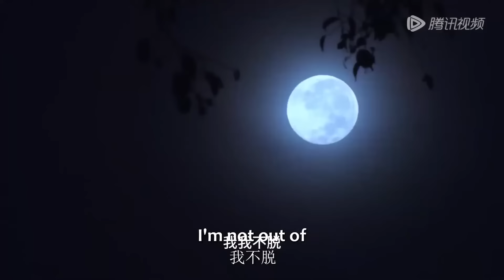【🔴MOVIE】“为什么如此燥热难耐”王妃身子愈发难忍，纯情皇子爬上了她的身体！短劇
【辰雪令 Marriage Badge】
《辰雪令》聪明美丽的女编剧为拯救自己笔下的男主，竟穿越到剧本中。面对害羞的王子，蛇蝎心肠的情敌、阴险的王位争夺者、乱点鸳鸯谱的调皮皇上、善良的皇后、青梅竹马的表哥，开放前卫的老妈...女主能否力挽狂澜、得偿所愿？
【主演】黄宥天/ 邹佳佳/ 刘泽宇/ 唐文琦
The clever and beautiful female screenwriter of "Chen Xue Ling" travels through the script to save her male lead. Faced with a shy prince, a snake and scorpion hearted rival, a cunning contender for the throne, a mischievous emperor with a mix of lovebirds, a kind empress, a childhood sweetheart's cousin, and an open-minded and avant-garde mother Can the female protagonist turn the tide and fulfill her wishes?
[Starring] Huang Youtian/Zou Jiajia/Liu Zeyu/Tang Wenqi